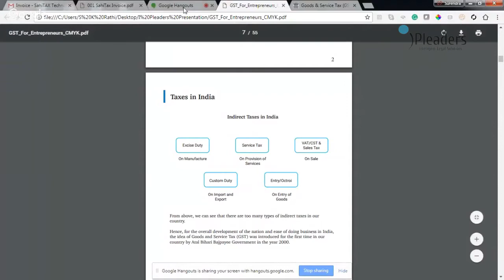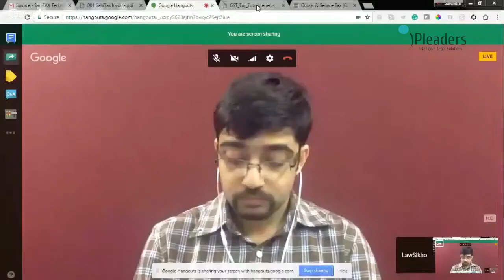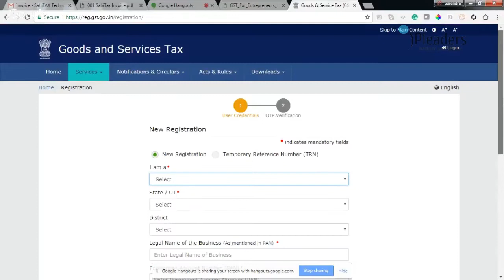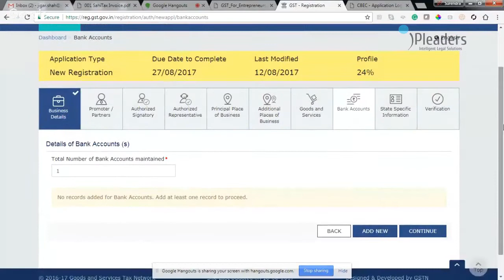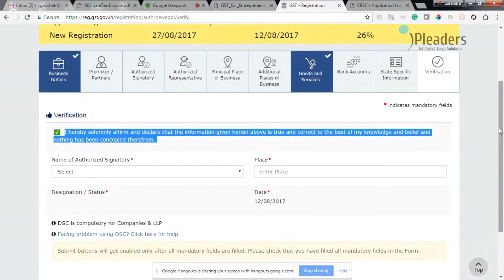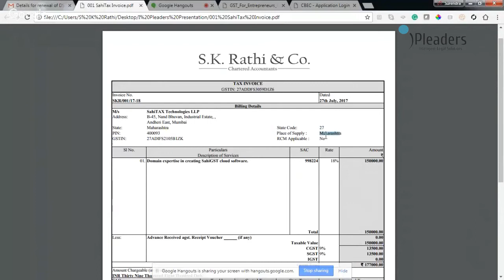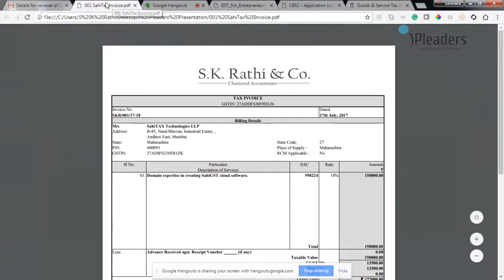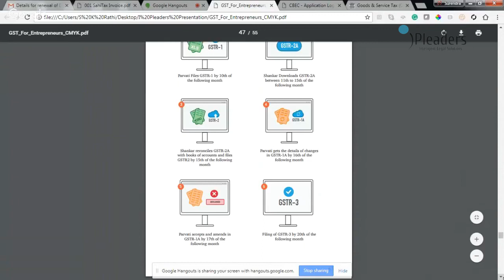GST discussion with Jigar Shah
The Goods and Service Tax, made applicable from 1st July 2017 is considered to be one of the most radical amendments in indirect taxation. It replaces a plethora of indirect taxes and is intended to simplify the indirect tax structure, thereby reducing the compliance requirements and cost. But has this intention borne fruit?

Given that the legislation is new, it is important to understand the applicability and the processes from the point of view of the entrepreneurs in order to be able to implement the requirements properly and from the point of view of customers to understand if they are being charged correctly.

This webinar addresses the basic questions in relation to GST such as:

-How to determine if GST is applicable to you? Is there any minimum threshold or type of product / service that is exempted?
-Who should register for GST and when? When do you need to register for GST in different states?
-What are the steps in the registration process? What are the consequences of non-registration?
-What are the advantages of dealing with a GST registered entity for a business? What are the disadvantages of dealing with a non--GST registered entity?
-How to calculate GST rates for your products / services? Are there any best practices for raising GST invoices?
-How to pay the GST?
-How should you obtain input tax credit? On what kinds of  expenses is credit available?
-What are the major returns required to be filed? Are any registers required to be maintained?
-What is the impact of GST on import / export transactions, including services?
-What is the impact of GST in property-related dealings?

About the speaker:
Jigar Shah is a Chartered Accountant and Partner with S. K. Rathi & Co., Chartered Accountants, Mumbai. The firm has served numerous corporates, partnership firms and individuals since 35 years and catered to broad spectrum of sectors like textiles, stock brokers, pharmaceuticals, banks, financial institutions etc. Jigar leads the Indirect Tax practice of the firm. He is a domain partner for SahiGST, a platform committed to create simplified GST compliance solutions. He has also authored an e-book on ‘GST for entrepreneurs’.